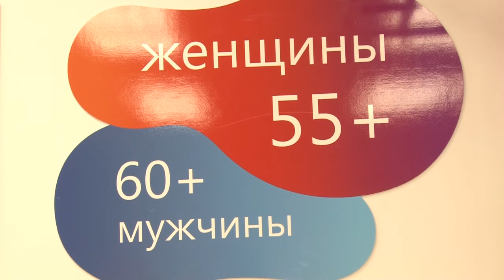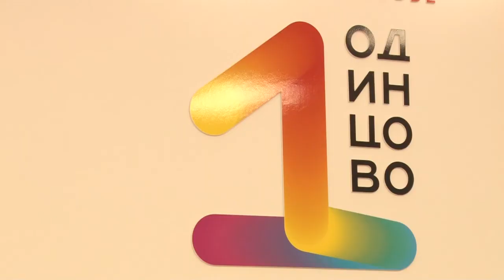Спорт 55+ Фитнес для всех комплекс для тела